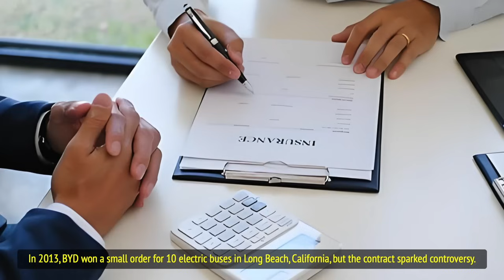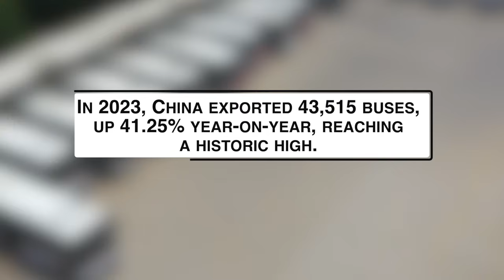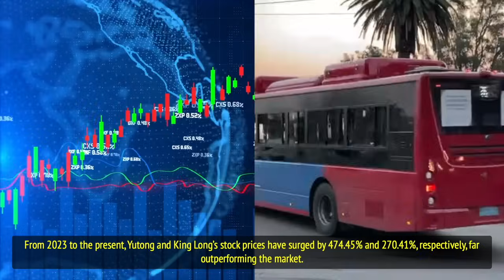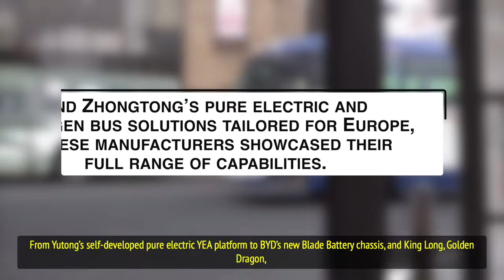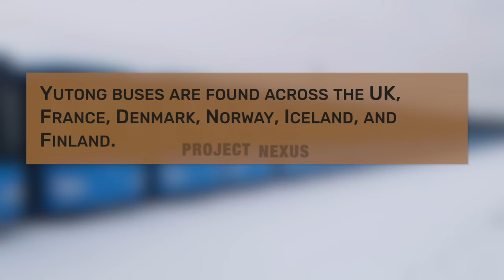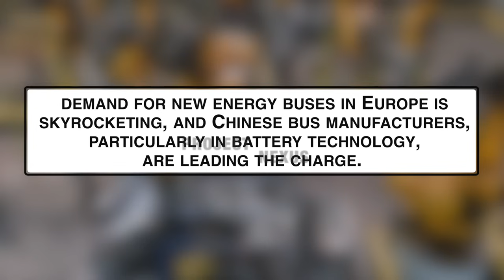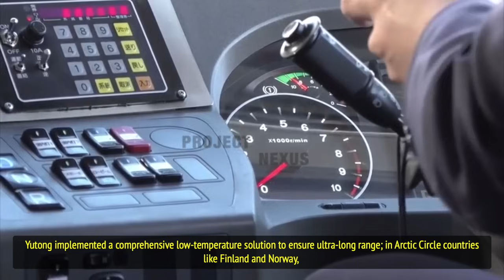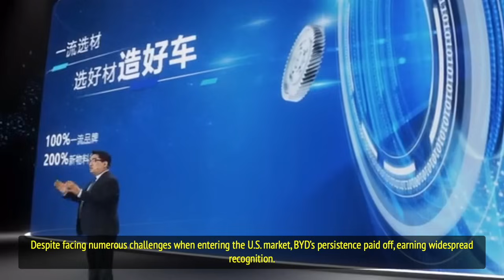Paris Olympics Redefines Perceptions of 'Made in China'! China Goes All Out Selling Electric Buses.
In 2013, BYD's small order of 10 electric buses in Long Beach, California, sparked controversy and resistance, yet today, China dominates 80% of the U.S. electric bus market. This remarkable shift is part of a broader trend in which Chinese-made products, from LED stadium lights to advanced nanotechnology, are set to shine on the world stage, especially during the 2024 Paris Olympics. Among these innovations, the double-decker electric buses from Anhui, China, stand out as a symbol of China's growing influence in global transportation.

But why are iconic automotive nations like France, with brands such as Renault and Peugeot, importing buses from China? The answer lies in the unmatched cost-performance ratio and quality of Chinese buses, which have now become a global benchmark. Chinese bus manufacturers like Yutong, BYD, and Zhongtong are not just making headlines—they're breaking records. From major contracts in Saudi Arabia and Belgium to dominating the European electric bus market, China's rise in this industry is undeniable.

The success of these manufacturers is not just about numbers; it's about a strategic shift driven by the Belt and Road Initiative (BRI) and a keen understanding of local market needs. Whether it's customizing buses for the harsh climates of Denmark and Norway or adapting to outdated infrastructure in Egypt, Chinese manufacturers have proven their ability to deliver tailored solutions worldwide.

As we witness China's electric bus industry setting new standards in Europe and beyond, it's clear that this is more than just a trend—it's a global transformation. The Paris Olympics will further solidify China's position as a leader in electric mobility, challenging long-held perceptions and paving the way for the future of global transportation. With Chinese buses now leading in safety, affordability, and technological innovation, the world is beginning to see that "Made in China" means leading the way in the 21st century.